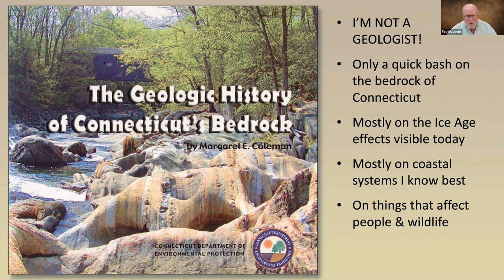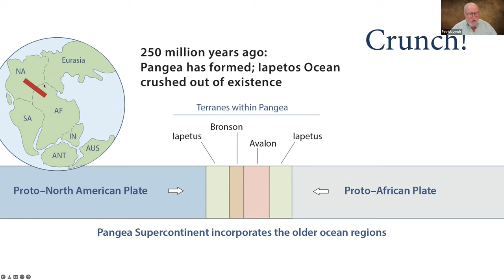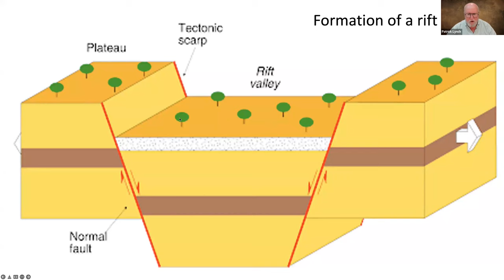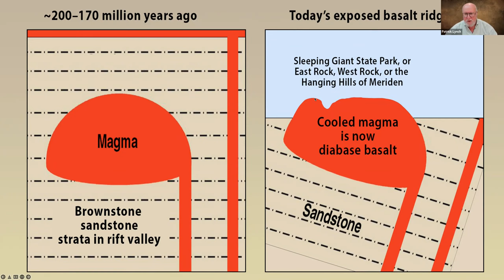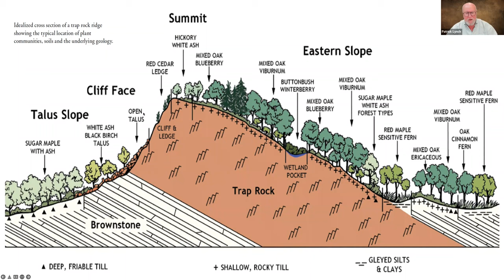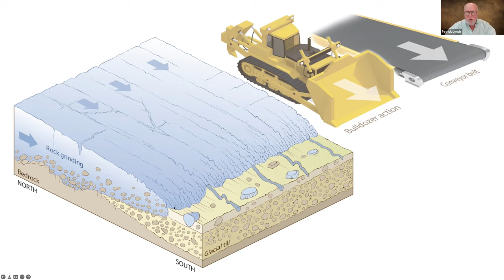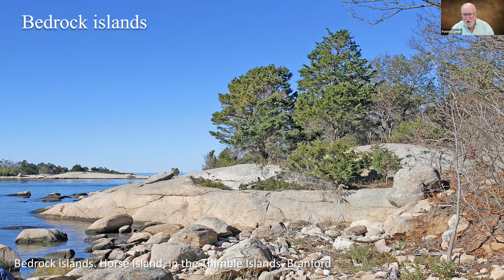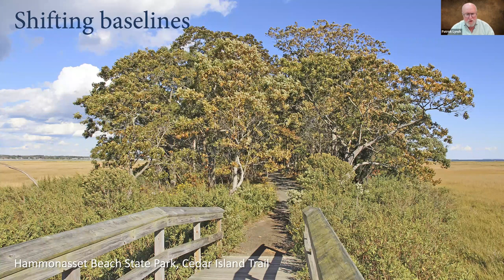CT's Changing Coastline: How CT's Complex Geology Influences Our Human and Natural Landscape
Virtual Lecture recorded via Zoom on January 20, 2022

This talk focused on the “recent” glacial geologic history of Connecticut and its coastline over the last 25,000 years, and how the combination of the underlying geology, glacial history, and later human history all influenced what we see on the Connecticut coastline today. Lynch discussed the ongoing issues of natural habitat loss and restoration, climate change, and the impact of climate change on Connecticut’s shores.The lecture concluded with a question and answer session.